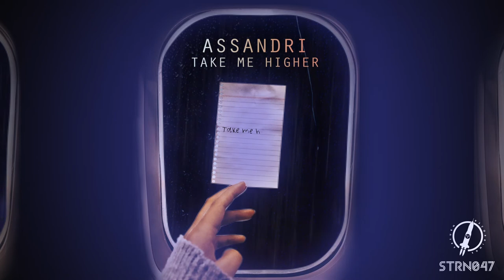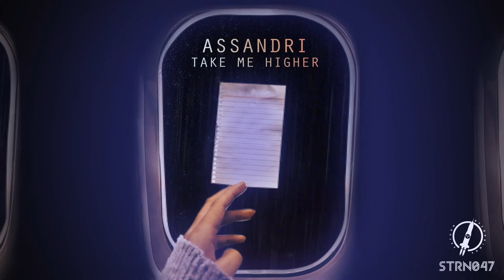ASSANDRI - Take Me Higher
ASSANDRI presents his latest masterpiece! The young Italian producer gives us this single full of emotions, with a unique sound. "Take Me Higher" is out now!